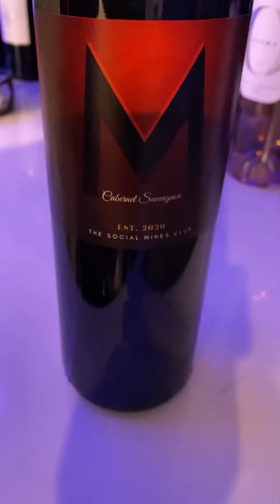The Sip Off Before Kickoff - Week 7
The Sip Off Before Kickoff is here. This week, we’re out with the old and in with the new as we predict the winner of the @clevelandbrowns vs @ravens game. As for the wine, we’ll be sipping on @thesocialwinesclub signature Cabernet Sauvignon made by yours truly right in the comfort of my kitchen.

Overall Prediction Record: 4-3